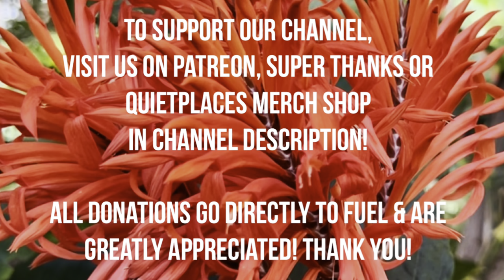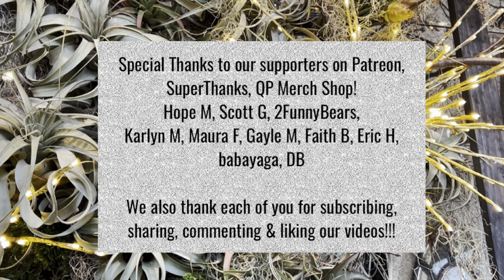Royersford to Spring City Pennsylvania Holiday Town Drive!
See our playlists below for lots more Pennsylvania drives and videos! Enjoy!